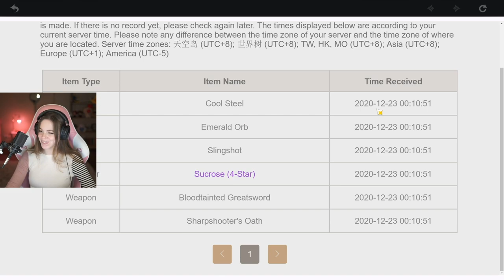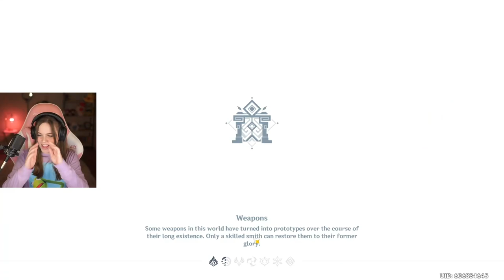Ganyu is my goat wife | Genshin Impact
All I wanted was Ganyu
And I got her

Also squeezed in my 1.1 AR 35 story quest reaction into this video because why not